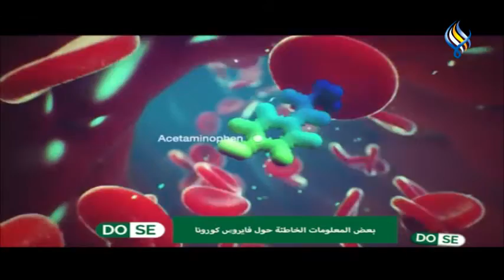بعض المعلومات الخاطئة حول فايروس